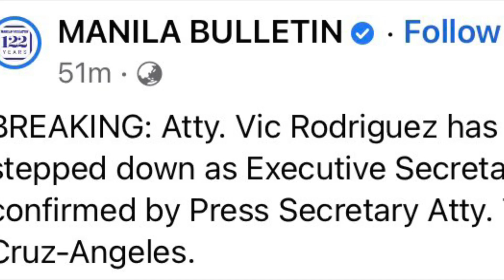ATTY VIC RODRIGUEZ INIWAN NA SI BBM || DERETSAHANG SAGOT ITO NA